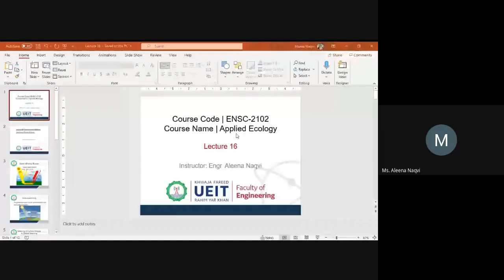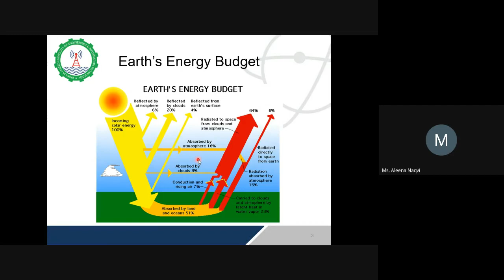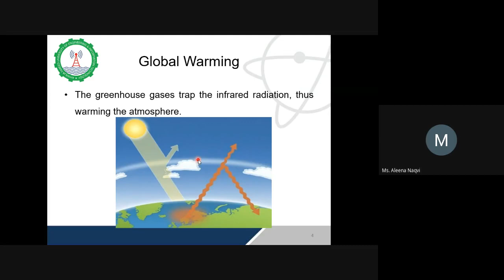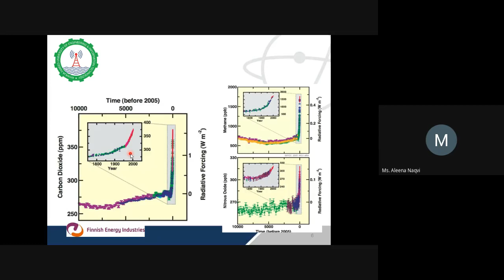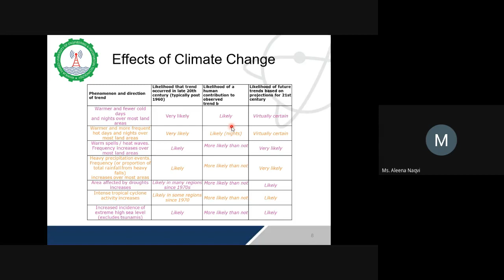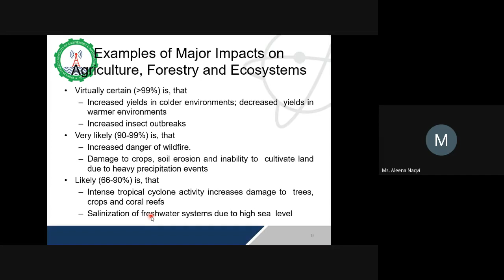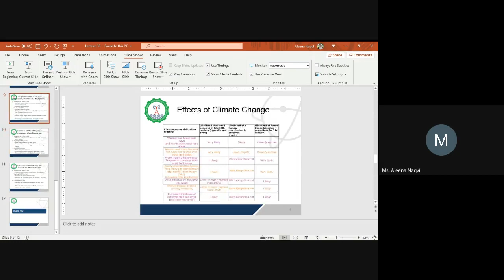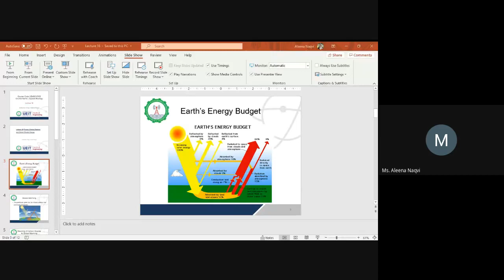Lecture 16: Energy, Carbon Balance and Global Climate Change